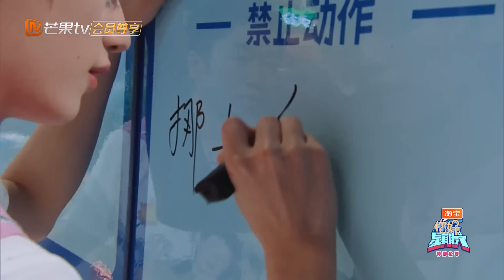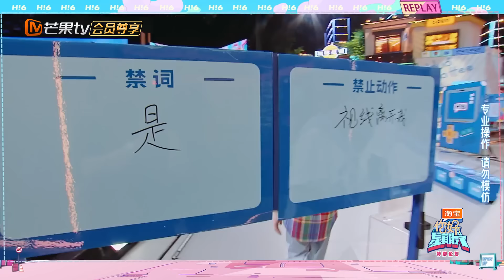MULTI SUB《你好, 星期六》王俊凯机智提出关键词 石凯游戏求放过 特别企划20240708 | Hello Saturday｜MangoTV